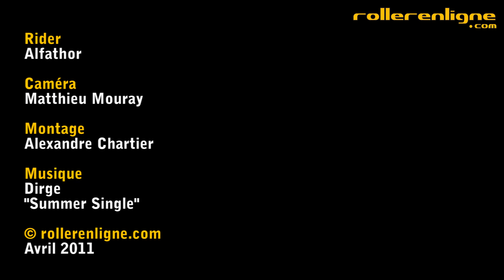Apprendre à passer d'avant en arrière en faisant un petit saut en roller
Une fois que l'on maîtrise la marche avant en roller, l'envie de passer en arrière vient rapidement !
Il existe différentes techniques pour passer d'avant en arrière. On peut notamment faire un petit saut en roller (180°).